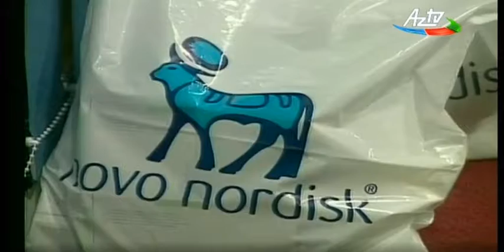Diabetlə mübarizə günü